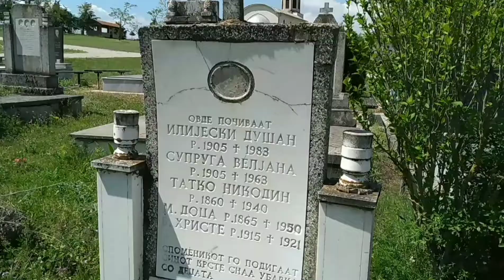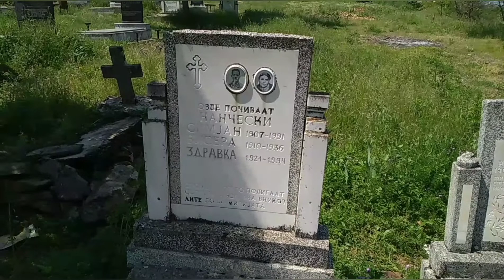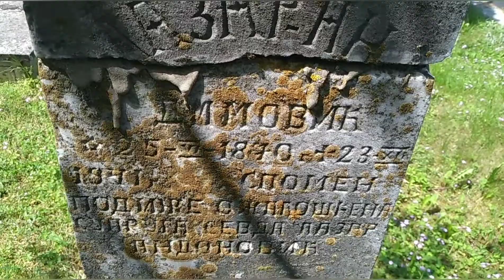Македонски православни гробишта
Македонское православное кладбище
Macedonian orthodox cemetery